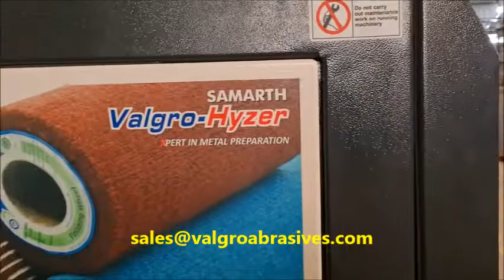SAMARTH DB32 Stainless Steel Sheet blank circle Polishing Machine l VALGRO